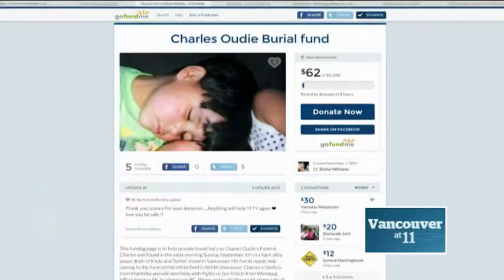CBC News: Suspicious Death of Charles Oudie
It was a grisly discovery over the weekend. A man's body found inside an East Vancouver storm drain. Today - we're learning that that man was 26 year old Charles Oudie. Right now, police will only say that his death is suspicious. But his family believes it was no accident.